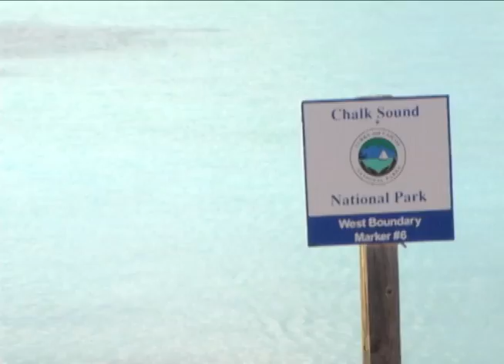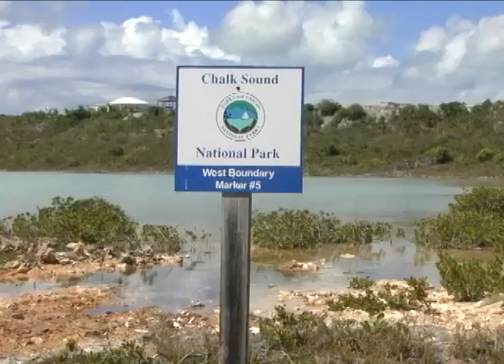0615 Chalk Sound Land Repossessed.mp4